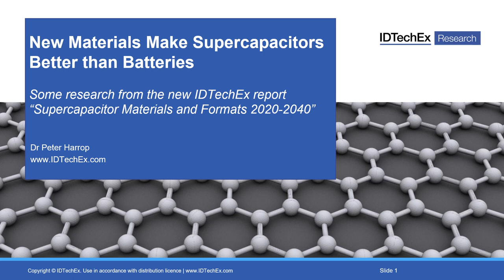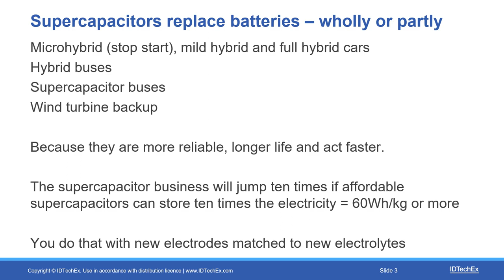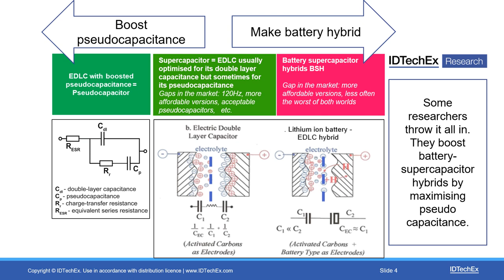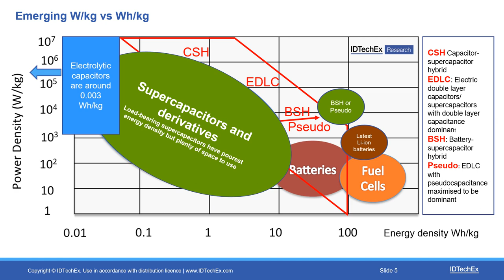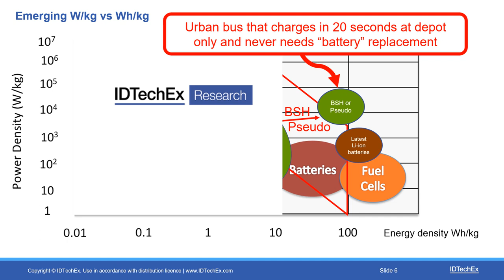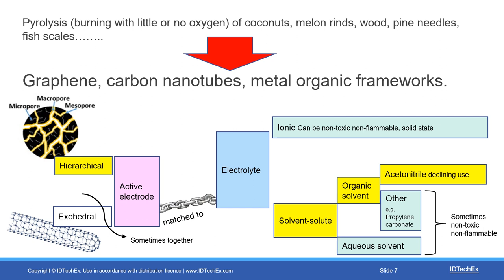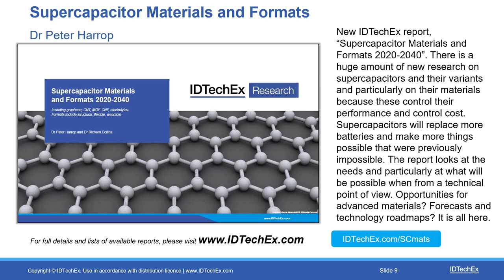New Materials Make Supercapacitors Better than Batteries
"Key enabler in automotive & healthcare with advanced materials part $6bn in 2040"

Supercapacitor Materials and Formats 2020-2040
Including graphene, CNT, MOF, CNF, electrolytes. Formats include structural, flexible, wearable
By Dr Peter Harrop and Dr Richard Collins

New IDTechEx report, "Supercapacitor Materials and Formats 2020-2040" reveals why Toyota, Volkswagen, the $100bn CRRC in China and other giants now see supercapacitors as a potentially large market and key enabling technology in their cars, buses and so on. Materials will control supercapacitor performance and cost.

Supercapacitors will have formats such as stretchable, where batteries struggle. They also meet batteries head on, promising energy density of lithium-ion batteries 12 years ago with most other parameters magnitudes better than even future batteries. Imagine a supercapacitor bus, that only needs to charge at the depot, doing it in seconds with no end-of-life disposal costs.

The trick is pivoting of supercapacitor research from flammable carcinogenic liquids touching burnt coconut shells to such things as solid ionogels matched to graphene and carbon nanotube composites. That takes life beyond the current three times that of a lithium-ion battery to much more. An electric vehicle will have energy storage taking no weight or space because it has supercapacitor smart vehicle bodywork by Lamborghini, Geely, MIT, Imperial College London, a Japanese electronics giant and others optimising, integrating and shaping the new materials. Add non-toxic flexible and stretchable medical implants and patches, some using supercapacitor feedstock cut to shape as needed.

Only this report appraises and forecasts those advanced materials in supercapacitors and derivatives. Analysis by multi-lingual, PhD level IDTechEx staff includes much from 2020. See percentage of new research on hierarchical vs exohedral electrodes, graphene vs CNT vs metal-oxide-framework MOF electrodes. Understand challenges and opportunities of battery-supercapacitor-hybrid BSH vs pseudocapacitors, scope for increasing energy density, trade-offs of other parameters, with appraisal from university professors and IDTechEx experts deeply involved.

This 220 page report is sister to the IDTechEx report, "Supercapacitors: Applications, Players, Markets 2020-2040". It covers present and future and how new materials and formats will create large new business. The 19 page executive summary and conclusions is sufficient in itself for those in a hurry - mainly new infograms, technology comparisons, summary of commercially significant research, 20 year technology roadmap, materials value market forecast and gaps in the materials market.

The introduction explains cost and weight split, power density and frequency compromises to increase energy density. Understand the toolkit available in supercapacitor, BSH and pseudocapacitance optimisation, research methodologies, parameters to be improved to create large business and production processes emerging.

Chapter 3 focusses on how pure supercapacitor energy density is being improved by both hierarchical and exohedral electrodes. Chapter 4 does that for the less commercially-impactful improvement of power density. Chapter 5 explains the strongly-desired improvement of self-leakage and, given the huge increase in research on the subject, Chapter 6 is a pseudocapacitance deep dive.

Chapter 7 goes into the supercapacitor electrolytes vitally important in any of the above options. Many charts compare parameters and formulations, solvent-solute vs ionic, aqueous vs non-aqueous, toxicology, adoption trends and more. Chapter 8 covers graphene being applied in its many variants of composite, morphology and purity, including some in production supercapacitors. Chapter 9 extends this to MOF and other 2D materials in supercapacitors and Chapter 10 does the same for carbon nanotubes all with reasons why, progress and plans. Chapter 10 takes us to carbon nanofibers CNF, aerogel and hydrogel often prioritising load-bearing, flexible and other formats over energy density.

Chapter 11 focuses just on supercapacitor vehicle bodywork, tires and cables and Chapter 12 on materials for flexible, transparent, wearable, stretchable, paper and micro forms. The appendix gives materials used in commercial supercapacitors 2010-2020. IDTechEx report, "Supercapacitor Materials and Formats 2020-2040" references the best research throughout. Advanced materials companies can see substantial new opportunities for their capabilities.

For more information on this report, please or for the full portfolio of research available from IDTechEx please